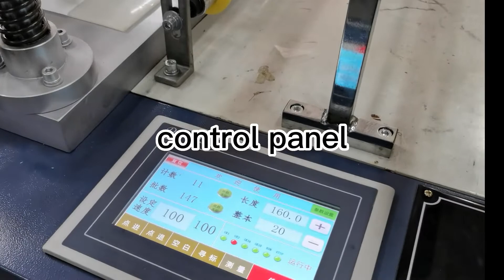How to make Ice cube bag ?Bag making machine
show how to make ,more details welcome to contact with me as follows: